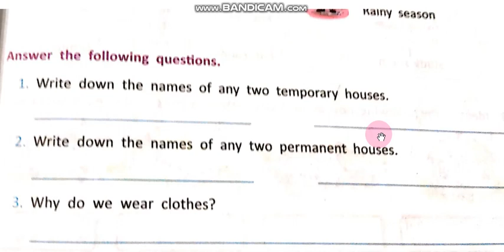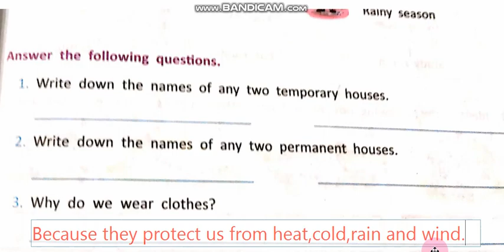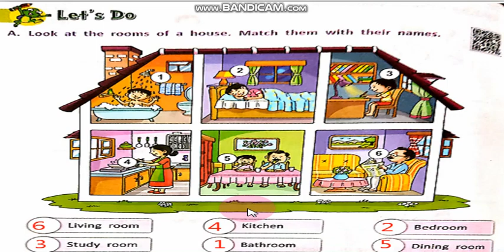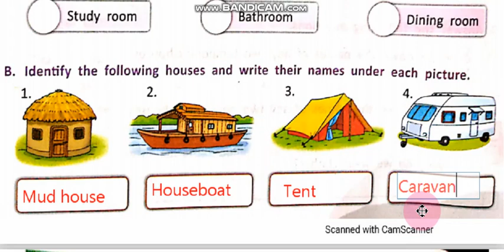Science 2 Chapter 7 Exercise Pg 55,56